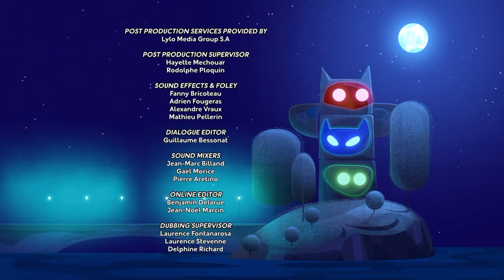PJ Masks S1E6B Catboy and Master Fang's Sword